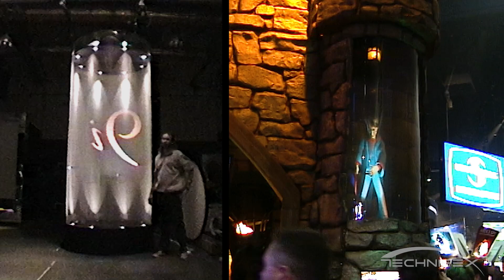Technifex - Visual Effects & Illusions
Technifex is a leading provider of simulated holographic and Pepper’s Ghost visual effects which are used in attractions, dark rides, exhibits, themed experiences, museums, haunts and live shows. Our engineers create these magical experiences combining projection, lighting, mechanics, reflection, and atmospheric effects.